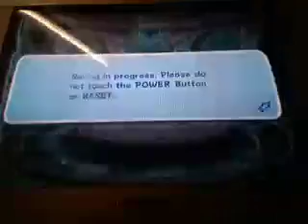Super Mario Galaxy Walkthrough Part 12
we do the 2 ? Block Galaxys and the first star of Battle Rock Galaxy